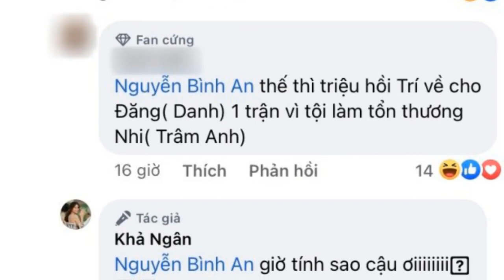Khả Ngân đau khổ vì Thanh Sơn ở Gia Đình Mình Vui Bất Thình Lình, "tình địch cũ" lên tiếng đầy ẩn ý.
Cặp đôi Danh và Trâm Anh ở Gia Đình Mình Vui Bất Thình Lình đang được nhiều khán giả ủng hộ ly hôn vì sự quá quắt của Danh.